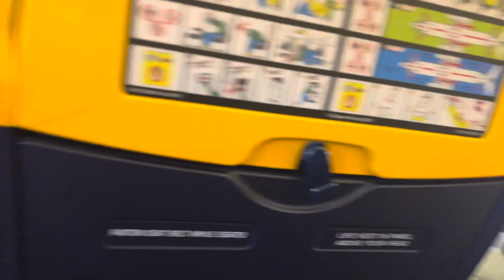Visiting The Uk For Vacation | Time To Ease Off Stress! UK VLOG!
We visited the Uk for our family vacation this year to see a whole lot of our family members, come along and enjoy the vlog with us.